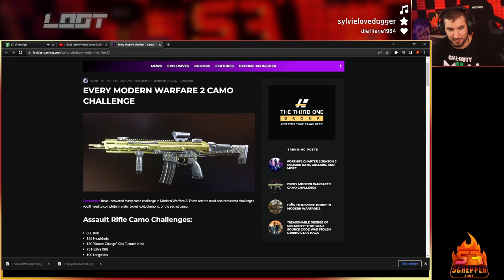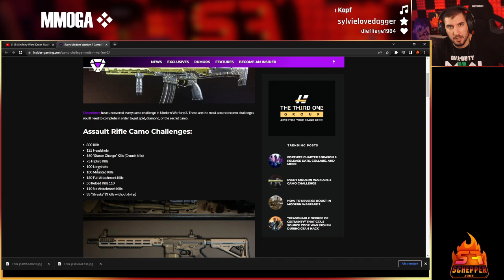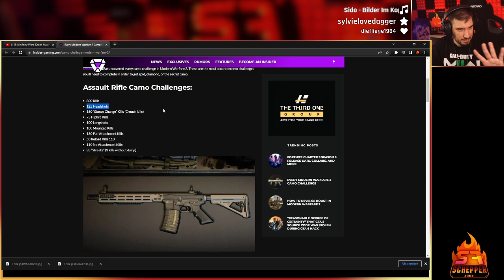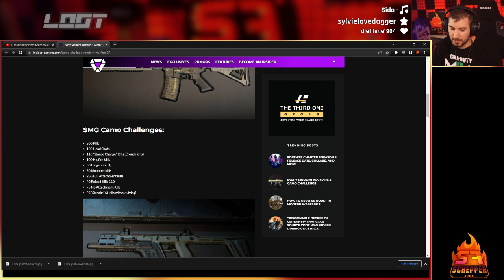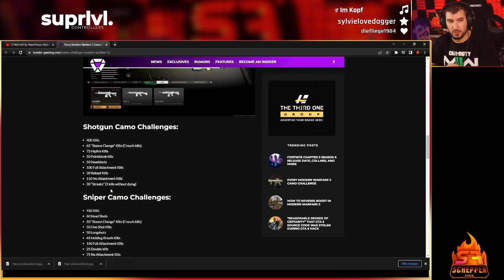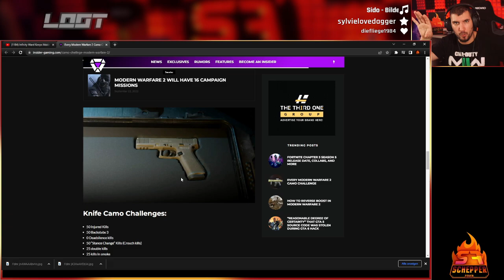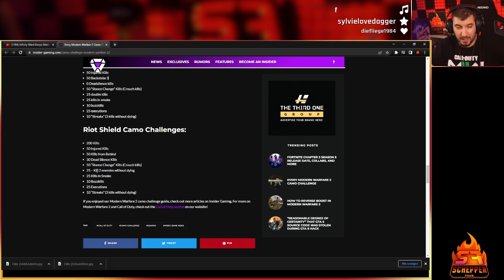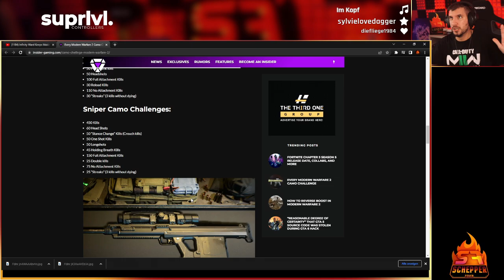DIE NEUEN MODERN WARFARE 2 Mastery Camo Challenges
Mein VPN im Kampf gegen SBMM:
Sweatvpn.com/schepperfeuer
Sweatvpn.com/schepperfeuer

📷 Mein Social-Media:
📽 Meine Kamera:
►Mein Aufnahmegerät:
►Turtle Beach Headset:
►Mein Mikrofon:
►Meine Beleuchtung: